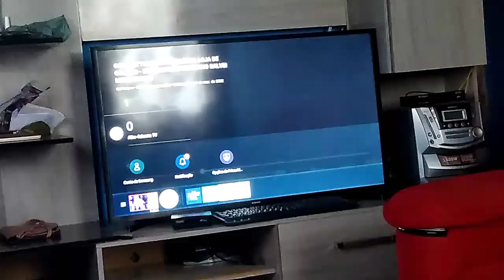IA CORTAR MEU CABELO MAS DEU TUDO ERRADO NESSE VÍDEO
Segue lá pra ficar por dentro do meu dia-dia

📩 Contato/parcerias: Instagram oficial⬆️